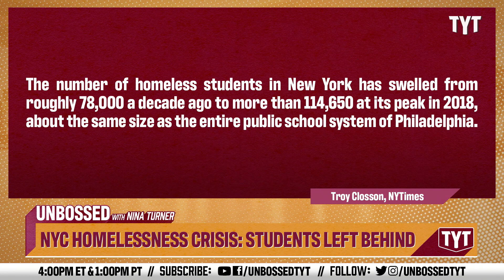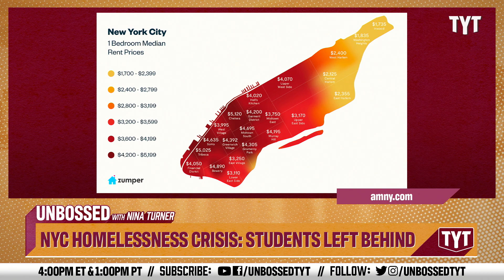THOUSANDS Of Homeless Students Left Behind In NYC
The nation's homelessness crisis is forcing more than 104,000 New York students to sleep on the streets or in shelters, and it is entirely unacceptable. Senator Nina Turner and Jackson White break it down on Unbossed.

221026__UB07NYCHomelessnessCrisisStudentsLeftBehind